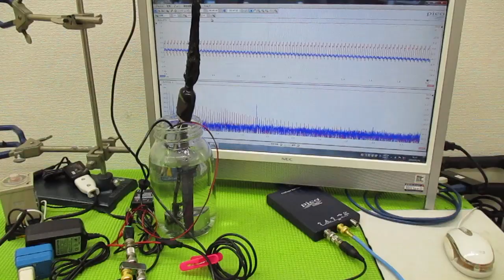音圧測定解析に基づいた、超音波システム ultrasonic-labo